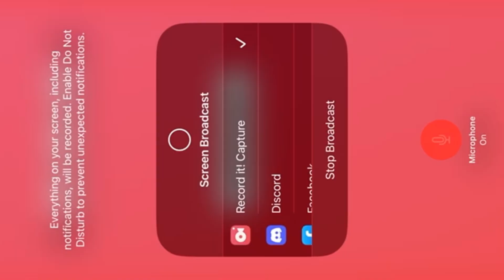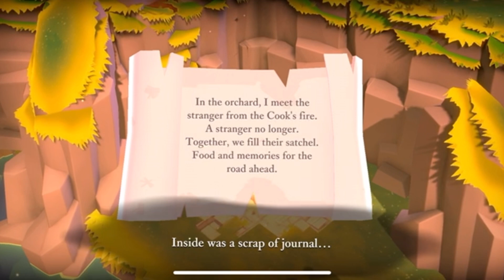The Last campfire IOS ⛺️Gameplay Episode 5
The Last campfire ⛺️Gameplay Episode 4

What is the game about 🫵 😊 ⬇️

The Last Campfire 🏞️✨ is an enchanting adventure that unfolds like a captivating tale 📖. It introduces you to a poignant narrative where a lost ember 🔥 finds itself ensnared within a bewildering realm, desperately yearning for purpose and a path back home 🏡.

Venture further into the uncharted territories that lie beyond the shrouded depths of the dark forest 🌲🌲, where daunting challenges and obstacles await your brave spirit 💪. Traverse through breathtaking landscapes teeming with enigmatic characters, both lost folk 👤 and peculiar creatures 🦄, while stumbling upon the enigmatic remnants of a forgotten era 🏰🗝️.

Embark on this emotive journey 🌄, where every twist and turn unveils another layer of the mesmerizing story, and where you’ll unearth the profound meaning that’s hidden within the Last Campfire’s warm glow 🔥🌟. Are you ready to embark on this mystical quest and find your way back home? 🚀🌌

My real name is John I am an Amateur MMA Fighter!

I post gameplay videos everyday mostly are funny moments, let’s plays, and horror games. 👾

I want to build a community on my YouTube channel something that will last for years or decades when I’m dead by the power of the viewers who watch my channel. 🫵

I have made a discord but YouTube currently has not verified my account.  🫠

This will become a place to come chat with me or others online and to post games 👾

I love making videos but mostly making people laugh so please let me know how I can improve; for example if I’m talking way too fast. 😳